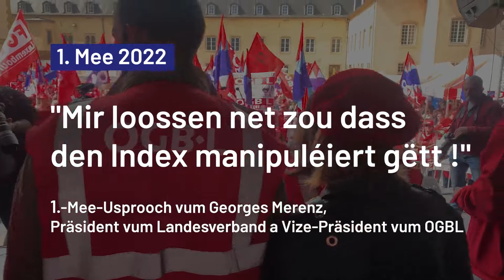1.-Mee-Usprooch vum Georges Merenz, Präsident vum Landesverband a Vize-Präsident vum OGBL